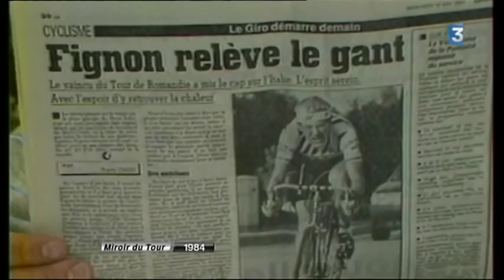France3_Cyclisme Laurent FIGNON.mpg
Un résumé de la carrière de Laurent FIGNON.